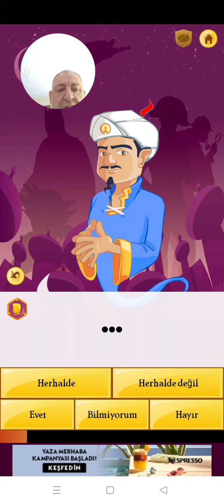Berfin nilsu Aktaşı bildi akinatör